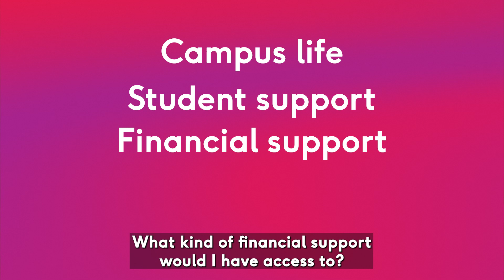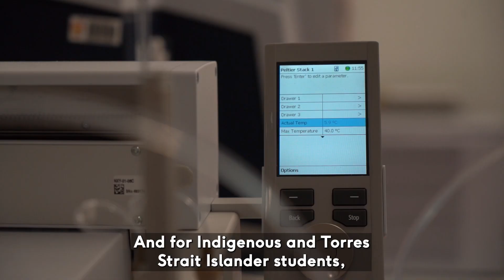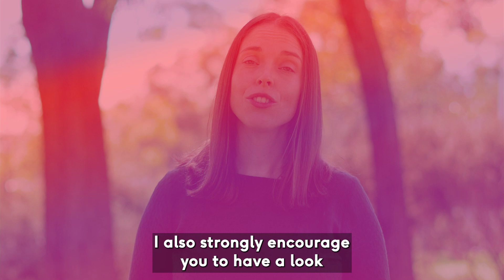Moving to Perth from regional WA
Aimee Lonsdale, a Future Student Officer at Murdoch University, talks about campus life, accommodation, student support and financial assistance, specifically for regional students moving to Perth to study.